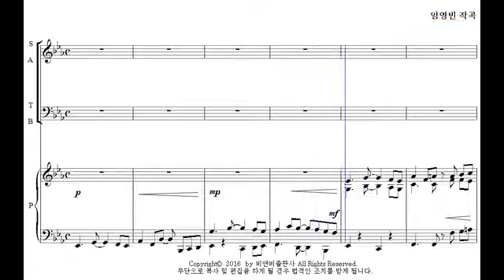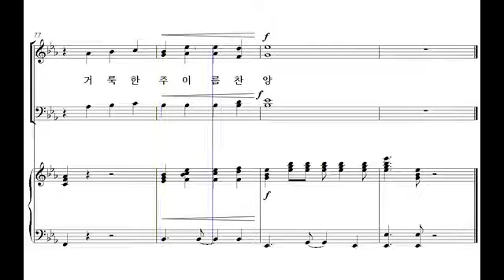[샬롬의 노래 13] 12. 거룩하신 주님을 찬양(임영빈 작곡) - 테너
12. 거룩하신 주님을 찬양(임영빈 작곡) - 테너

한국교회음악협회 획기적합창세미나 선정악보집 '샬롬의 노래 13'은 전체적으로 쉬우면서도 은혜롭고 연주효과가 뛰어난 예배 찬양곡들의 모음집입니다. 가슴 속 깊은 곳을 파고드는 영적감동과 합창의 아름다움을 동시에 느낄 수 있는 곡들로 엄선하여 수록한 예배 찬양곡들이 30곡 수록되었습니다. 더보이스챔버콰이어(지휘 : 이병직)가 연주한 음반도 별매로 판매하고 있으며, 완성도 높은 최고의 연주를 보여주고 있습니다.